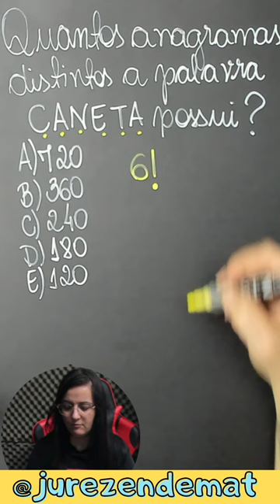Isso despenca em TODOS os concursos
Você sabe resolver esse tipo de questão?